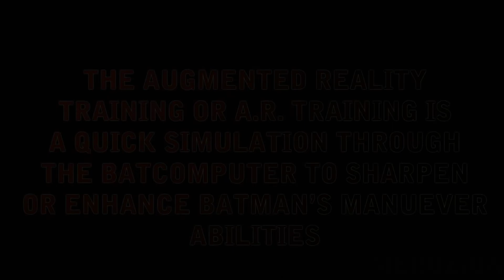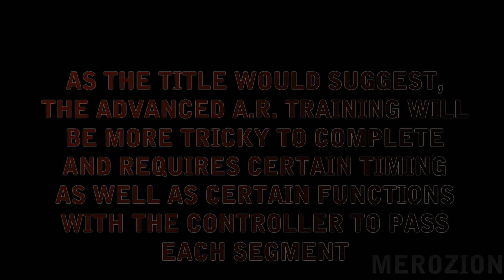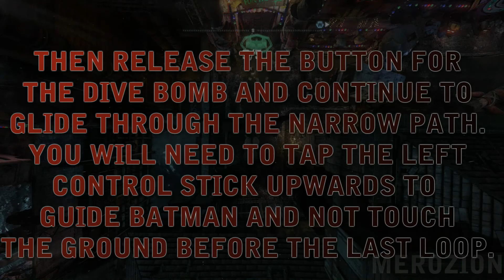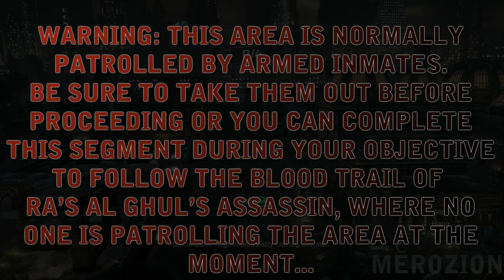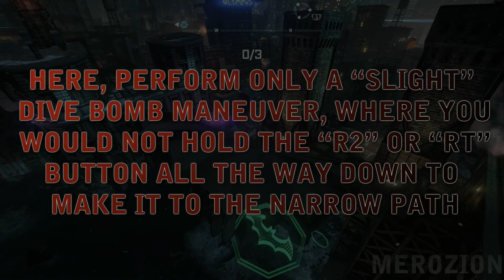Batman - Return to Arkham City - Side Mission: A.R. Training (PS4)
Batman – Arkham City (Return to Arkham HD Remastered)

Developers: Rocksteady Studios, Ltd.
Gaming Platform: Sony Playstation 4

Gameplay Description – Video of Batman - Return to Arkham City - Side Mission

Plot – HD Remastered version of Batman Arkham City. Taking place months after the Joker's takeover of Arkham Island, Batman is face with even more dire situations over the power struggle among super-criminals in the newly established Arkham City, instigated by the mysterious Hugo Strange.

A.R. Training

Summary - In order for Batman to further enhance his gliding abilities, he must complete each A.R. Training programs from the Batcomputer.

1:09 - Augmented Reality Training 1
2:56 - Augmented Reality Training 2
3:58 - Augmented Reality Training 3
5:20 - Augmented Reality Training 4
6:57 - Grapnel Boost Upgrade
8:23 - Advanced Augmented Reality Training 1
10:26 - Advanced Augmented Reality Training 2
11:39 - Advanced Augmented Reality Training 3
13:06 - Advanced Augmented Reality Training 4

Batman Arkham City (Standard Version) is available on: Sony Playstation 3, Xbox 360, Microsoft Windows (PC), and OSX
Return to Arkham HD Remastered Version is available on: Sony Playstation 4 and Xbox One